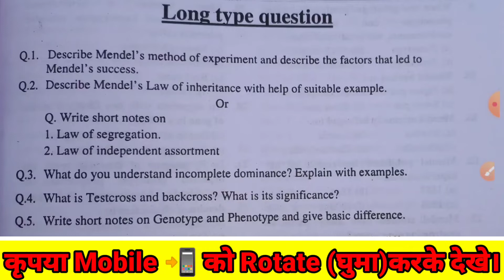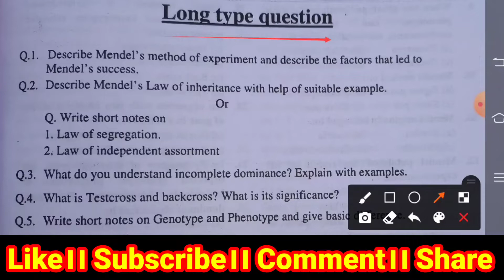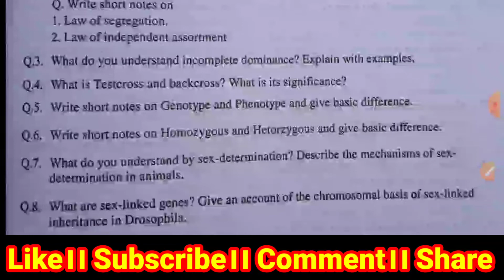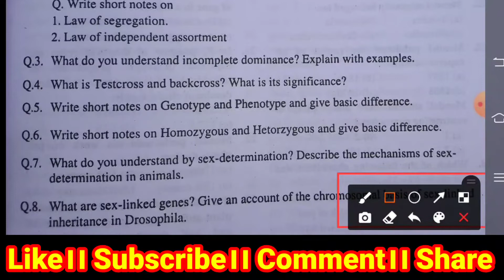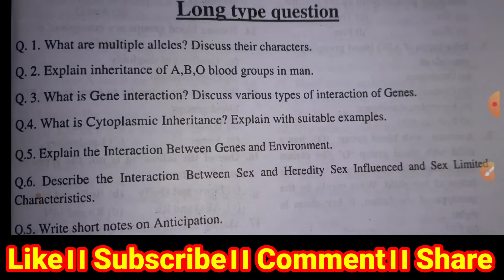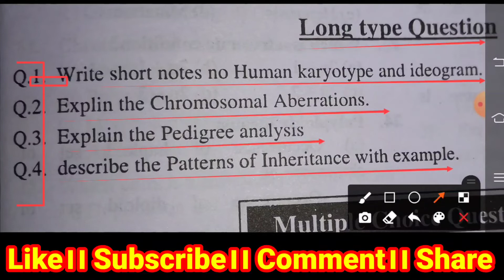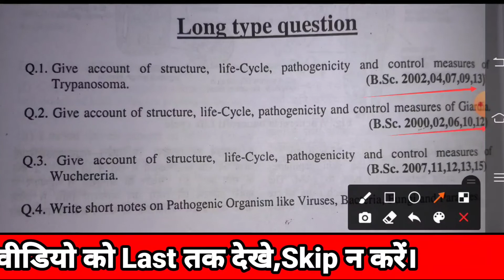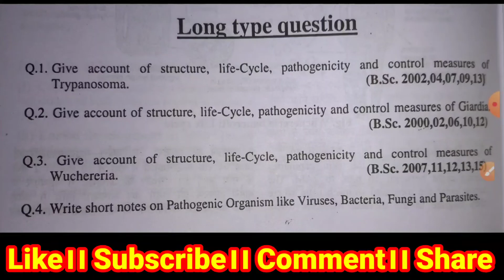bsc 1st semester zoology important questions।।bsc first semester zoology paper।।bsc 1st sem zoology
zoology important questions, zoology model paper, zoology model paper 2022,zoology question paper, zoology paper, zoology long type questions, zoology notes, zoology questions 2022,zoology quiz

BSc 1st year zoology chapter 1 in Hindi BSc first year zoology syllabus 2021
BSc 1st year zoology syllabus
BSc 1st year zoology chapter 1 2021
BSc 1st year zoology practical file
BSc 1st year zoology chapter 1 in English BSc first year zoology unit first
BSc 1st year zoology practical file in Hindi BSc 1st year zoology question paper
BSc 1st year zoology book
BSc 1st year zoology chapter 2
BSc first year zoology question paper
BSc 1st year zoology important question BSc 1st year zoology classes
BSc 1st year zoology question paper 2021